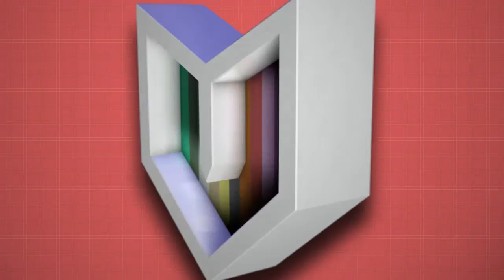Let's Play - Scott Pilgrim vs The World: The Game - Socks and Sandals - Part 4